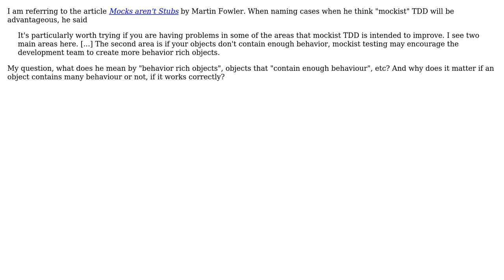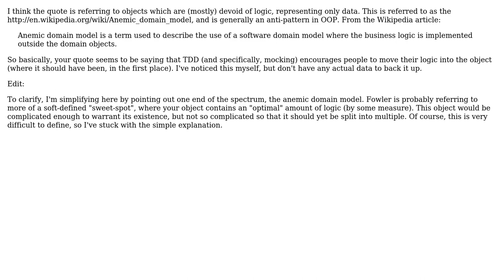Software Engineering: What is a "behavior rich object" and why would it be advantageous?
With thanks & praise to God, and with thanks to the many people who have made this project possible! | Content (except music & images) licensed under CC BY-SA | Music | Images & others | With thanks to user Louis Rhys user Daniel B and the Stack Exchange Network Trademarks are property of their respective owners. You are responsible for your own actions.